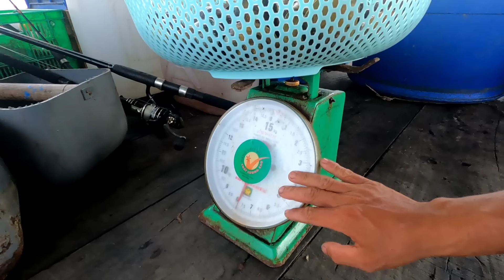Mãi Mê Bắt Dộp Phải Chăn Tôi Đã Bị Ai Đó Dẩn Đi ? | GĐCG #764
SĐT : 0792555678 ( vợ chồng Nghĩa Thắm )

ĐC : Cầu Dần Xây huyện Cần Giờ TP. Hồ Chí Minh

+= Đây là video gốc thuộc bản quyền về Gia Đình Cần Giờ .
+=Copyright by Gia Đình Cần Giờ =} Do Not Reup.